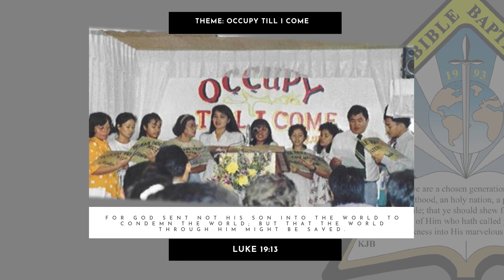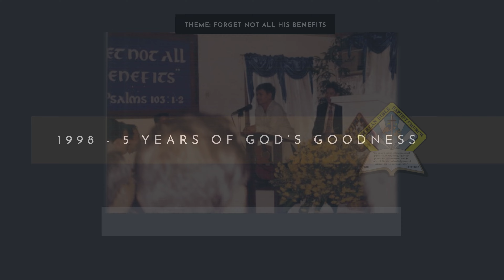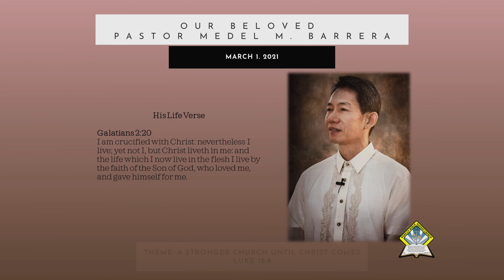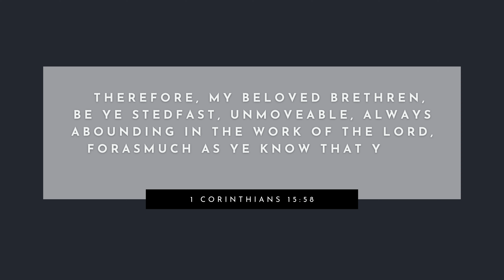31st Church Anniversary Video Presentation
Church History
Daughter Churches
Church Events
Interim Pastor